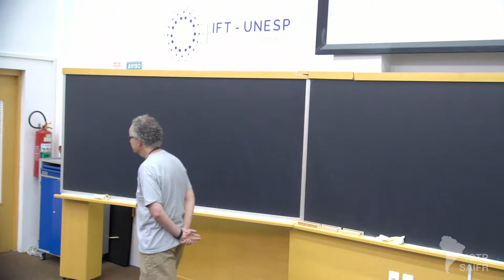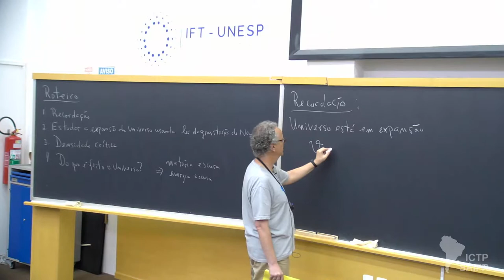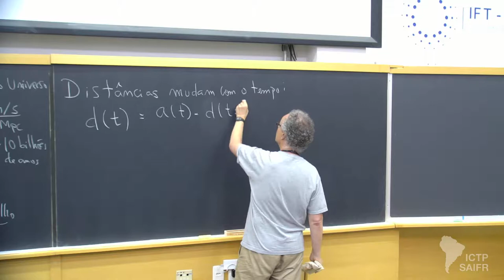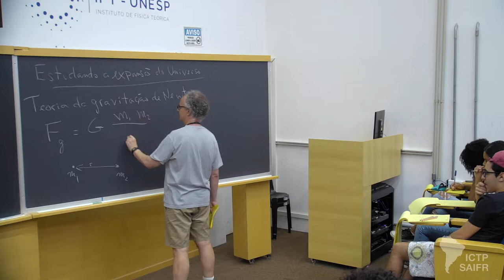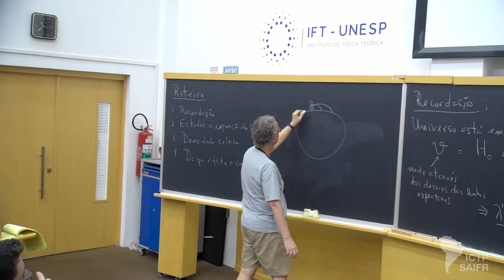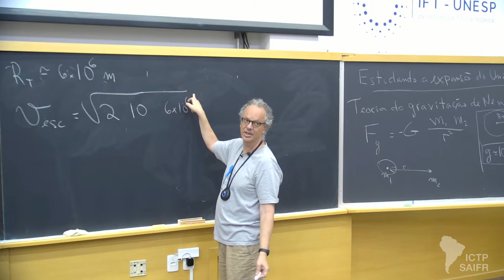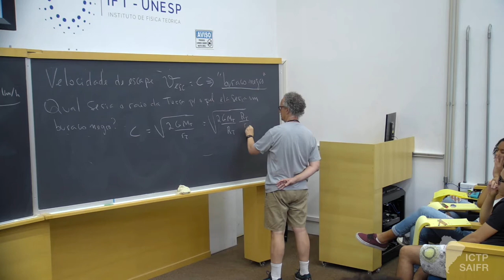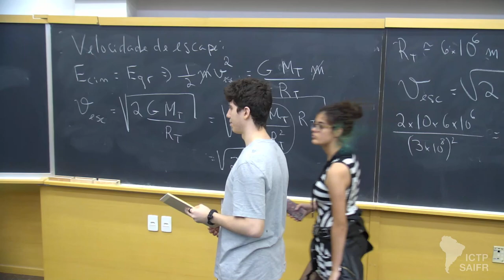Lecture 4: Física do Universo – Cosmologia (1 of 2)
Física do Universo – Cosmologia

10 de agosto a 14 de setembro

Professor: Rogério Rosenfeld (ICTP-SAIFR/IFT-UNESP)